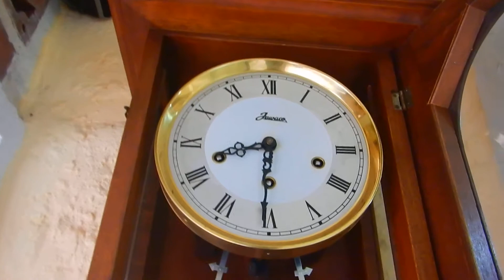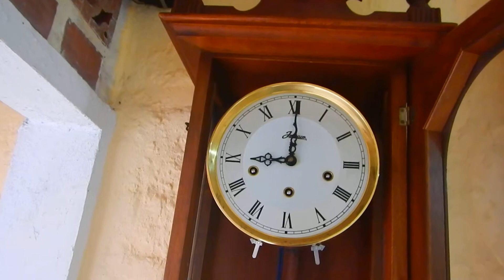Reloj de pared JAWACO CATEDRAL disponible en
Casa Anticuario 1000 Antiguedades "El Pulguero" en Cali - Colombia.